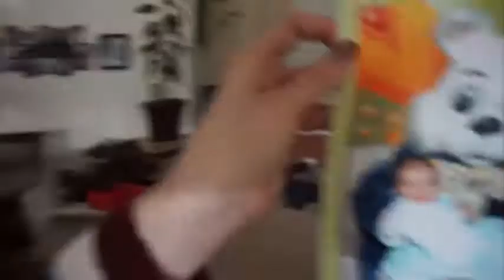Two Day Easter Celebration! 4/15/17-4/16/17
Celebrate Easter With us! ! D:120 Episode:1

FAM-MAIL!

Thank you for coming along with us on our crazy journey. YEAR 4!

COME SEE US STREAM VIDEO GAMES!

FAM-MAIL!